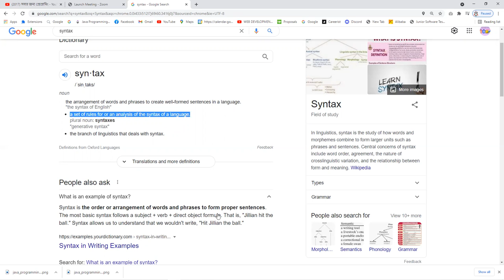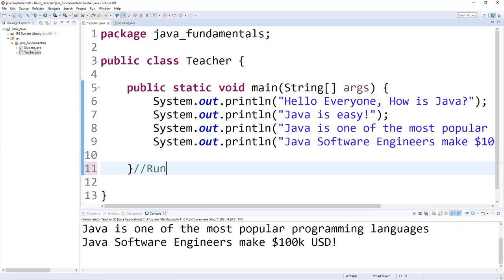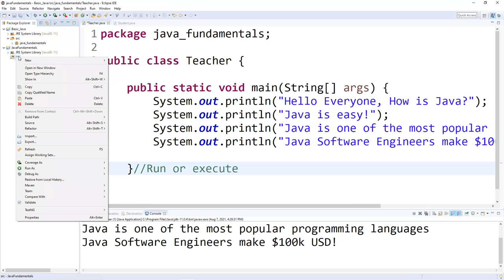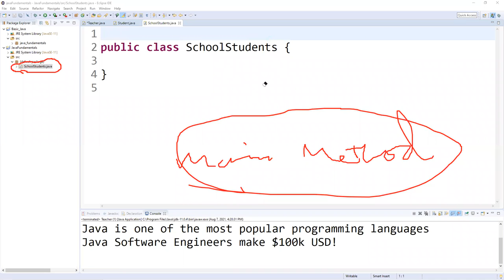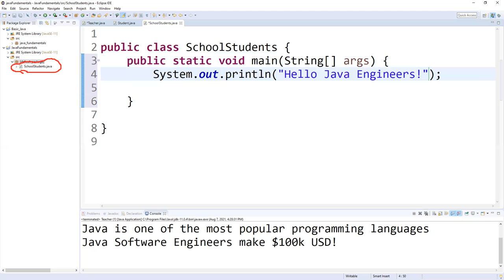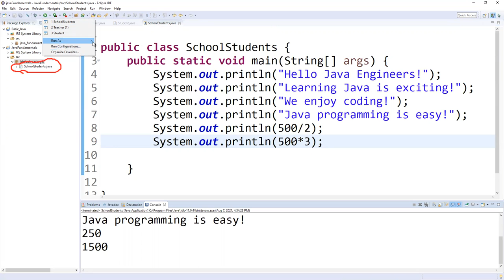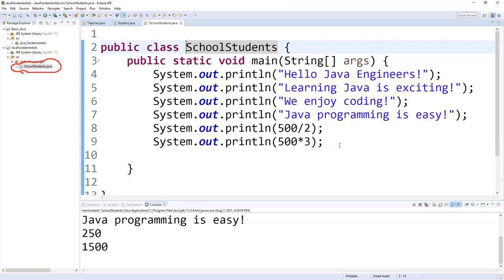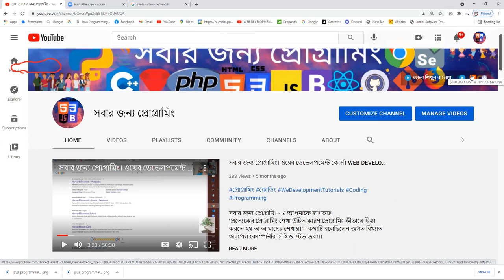বাংলায় জাভা প্রোগ্রামিং।JAVA PROGRAMMING IN BANGLA| JAVA PROGRAMMING FOR NON-PROGRAMMERS|PART-04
RECOMMENDED LAPTOPS FOR CODING:
1. Laptop MacOS
2. Windows laptops

1. Web Design with HTML, CSS, JavaScript and jQuery
2. Learning PHP, MySQL & JavaScript With jQuery, CSS & HTML5
3. Django for Professionals
4. MEAN Stack
5. MERN Stack
6. Ruby on Rails

Books on Coding Interview:
1. Cracking the Coding Interview
2. Introduction to Algorithms

ECOMENDATIONS FOR YOUTUBERS:
1. Camera for shooting videos
2. Camera Tripod
3. BLUE:

FASHION & STYLES:
1. Wedding rings
2. Ruby diamond rings
3. Hand bags, purses for women

2. Clickbank University - Make Money From Home

SKILLS TO GETTING PAID:
1.
2. Make money from YouTube without creating own video

সাথে থাকুন।